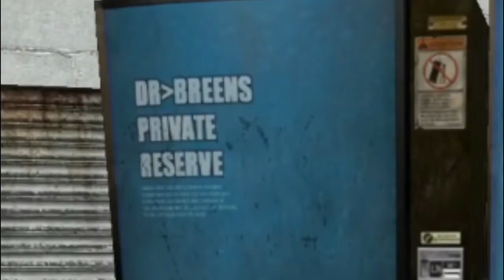SMALL AHH MAP!!!! [Garry's Mod - Prop Hunt] ft A Dumb Xbox, ClassicJoshie & Prayze00